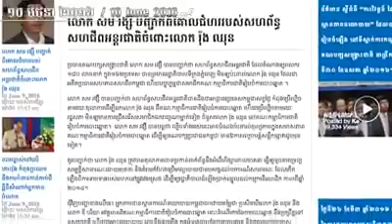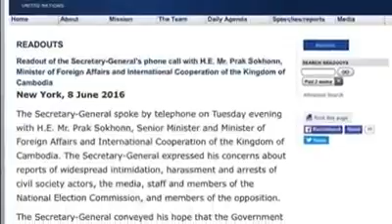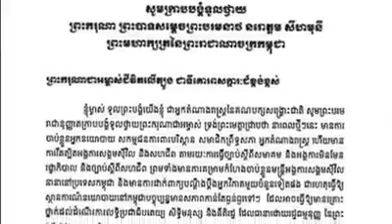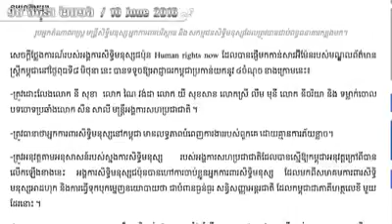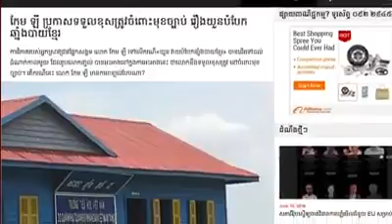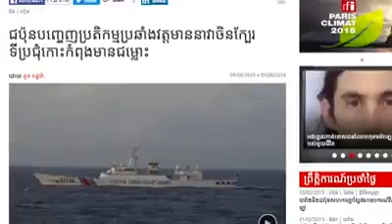CNRP Info : 10 June 2016 - Summary of the main news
១០ មិថុនា ២០១៦ - ព័ត៌មានសង្ខេបប្រចាំថ្ងៃ / 10 June 2016 - Summary of the main news of the day read by Sambath Rose-Marya and Yu Chantheany.
១-មនសិការខ្មែរ៖ លោក សម រង្ស៊ី បញ្ជាក់ពីគោលជំហររបស់សហព័ន្ធសហជីពអន្តរជាតិចំពោះលោក រ៉ុង ឈុន។ ប្រធានគណបក្សសង្គ្រោះជាតិ លោក សម រង្ស៊ី បានបញ្ជាក់ថា សហព័ន្ធសហជីពអន្តរជាតិ ដែលតំណាងឲ្យពលករ ១៨០ លាននាក់ ក្នុង១៦២ប្រទេស បានព្រមានរដ្ឋាភិបាលទីក្រុងភ្នំពេញ មិនឲ្យប៉ះពាល់លោក រ៉ុង ឈុន ដែលជាអតីតប្រធានសហភាពសហជីពកម្ពុជា ហើយបច្ចុប្បន្នជាសមាជិកគណៈកម្មាធិការជាតិរៀបចំការបោះឆ្នោត។ ព័ត៌មានលម្អិតសូមចុច៖
៣-WMC៖ អង្គការសិទ្ធិមនុស្សជប៉ុនទទូចឱ្យកម្ពុជាដោះលែងអ្នកការពារសិទ្ធិមនុស្ស និងបញ្ចប់ហិង្សានយោបាយ។ អង្គការសិទ្ធិមនុស្សអន្តរជាតិមួយដែលមានមូលដ្ឋាននៅប្រទេសជប៉ុន បានទទូចឱ្យរដ្ឋាភិបាលកម្ពុជាដោះលែង អ្នកការពារសិទ្ធិមនុស្ស និងមន្ត្រី គ.ជ.ប ដែលពួកគាត់ត្រូវបានឃុំខ្លួនករណីនាង ខុម ចាន់តារាទី ហៅស្រីមុំ ហើយត្រូវ បញ្ចប់ហិង្សានយោបាយ។ ព័ត៌មានលម្អិតសូមចុច៖
៤-មនោរម្យ៖ កែម ឡី ប្រកាសទទួលខុសត្រូវចំពោះមុខច្បាប់ រឿងយួនបំបែកឆ្នាំងបាយខ្មែរ។ ការវិភាគរបស់អ្នកស្រាវជ្រាវផ្នែកសង្គម លោក កែម ឡី ទៅលើករណី«យួន វាយបំបែកឆ្នាំងបាយខ្មែរ» បានដើរទៅដល់ដំណាក់កាលមួយ ដែលរូបលោកផ្ទាល់ បានអះអាងនៅក្នុងការអះអាងនេះ ថាលោកនឹងទទួលខុសត្រូវ នៅចំពោះមុខច្បាប់។ ព័ត៌មានលម្អិតសូមចុច៖
៥-RFA៖ ក្រុមហ៊ុននាំចេញអង្ករស្នើឲ្យរដ្ឋាភិបាលបោះទុនបន្ទាន់សង្គ្រោះដល់ការនាំចេញដែលកំពុងធ្លាក់ចុះ។ របាយការណ៍របស់លេខាធិការដ្ឋានច្រកចេញចូលតែមួយបង្ហាញថា ក្នុងរយៈពេល ៥ខែដើមឆ្នាំ២០១៦ កម្ពុជា នាំចេញអង្ករបានជាង ២៣ម៉ឺនតោនប៉ុណ្ណោះ គឺធ្លាក់ បើធៀបនឹងរយៈពេលដូចគ្នាកាលពីឆ្នាំ២០១៥ កន្លងទៅ។ ព័ត៌មានលម្អិតសូមចុច៖